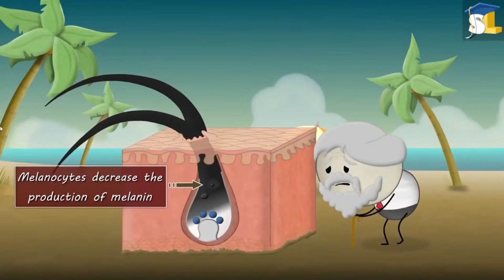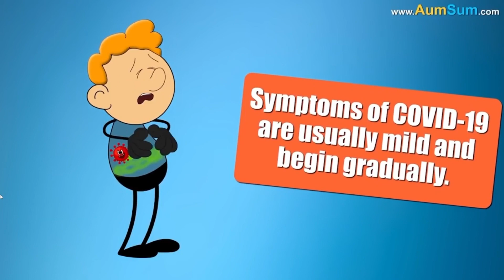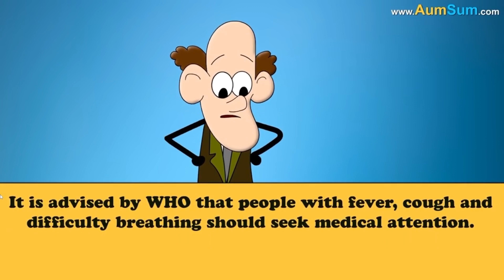Why do we get White Hair? + one other video